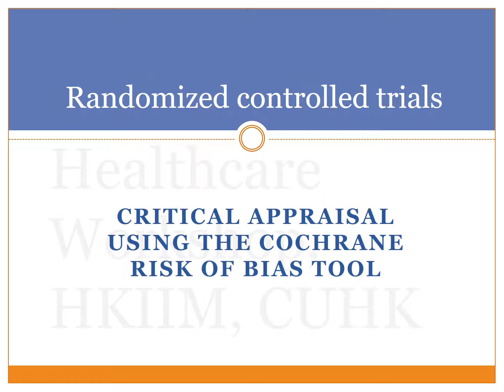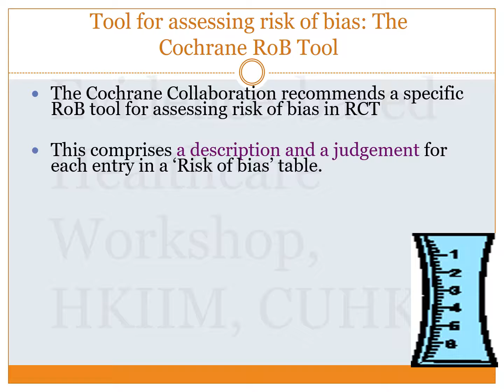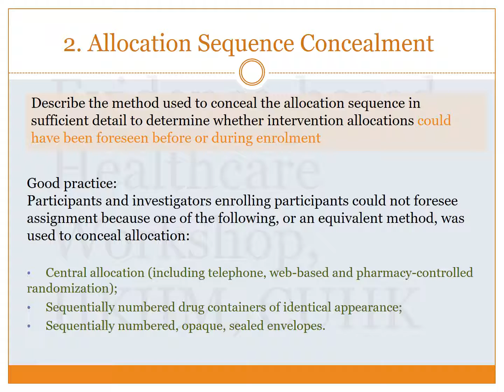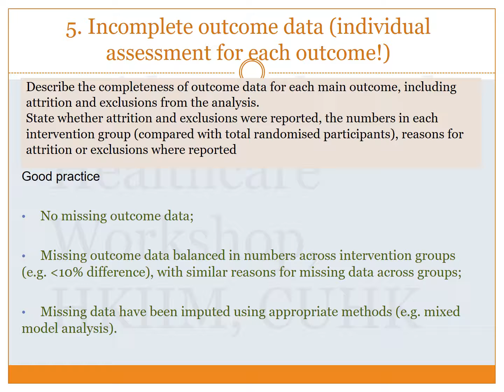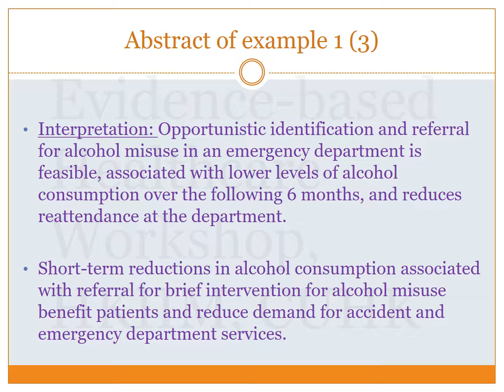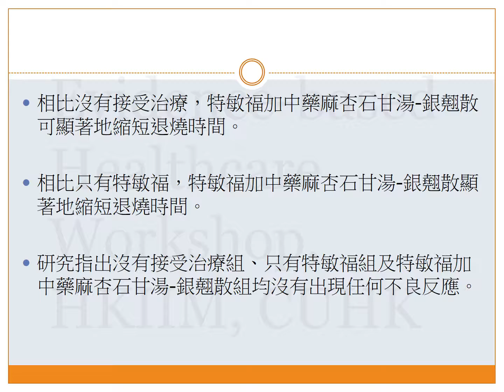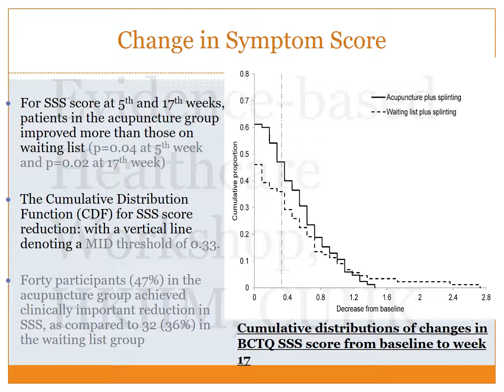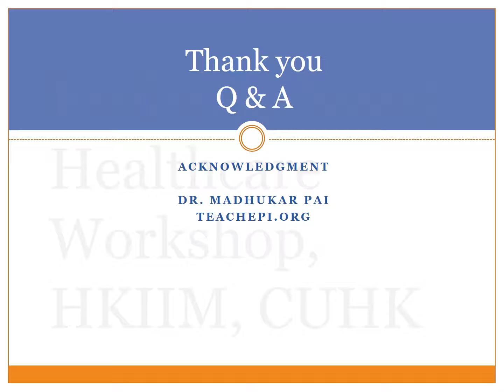循證醫學實踐課程第二部份: 隨機對照試驗偏倚風險(8) Second Section: Risk of bias in RCT(8)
Hong Kong Institute of Integrative Medicine, Faculty of Medicine, CUHK.